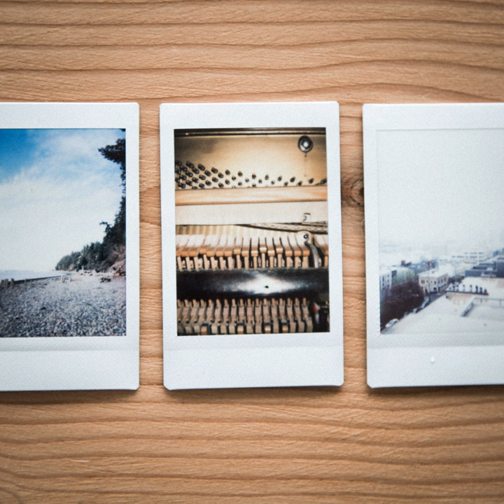View from a Park Bench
View from a Park Bench · Caleb Buse

Voice Memos, Pianos and Scenes